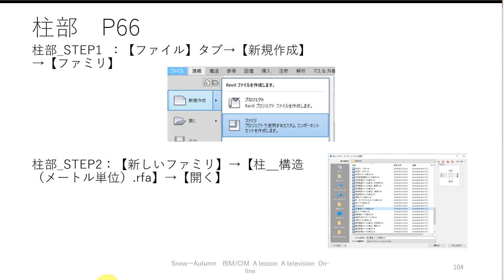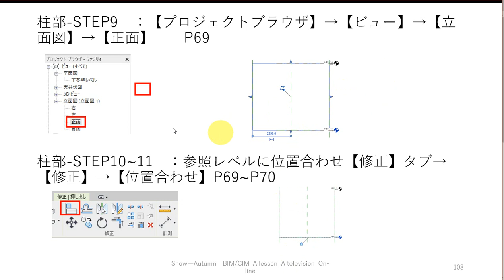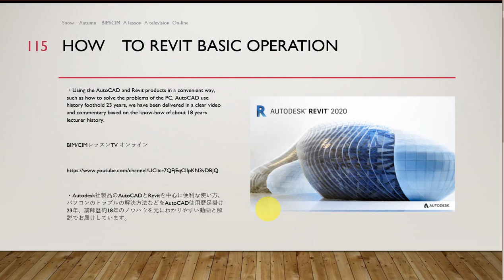How to Revit2019 土木技術者のためのRevit入門 土木ファミリ作成 下部工 柱作成